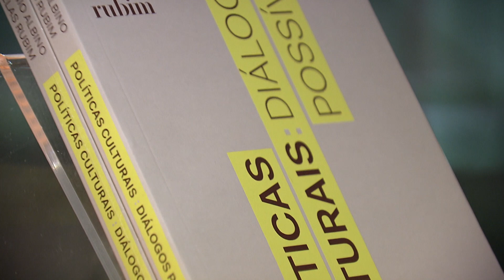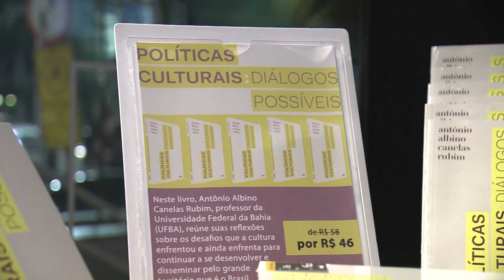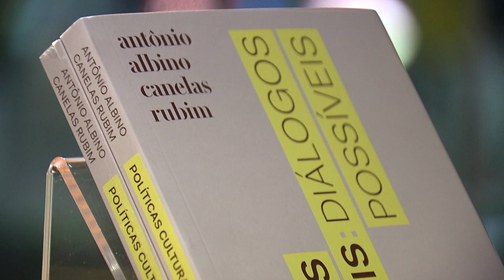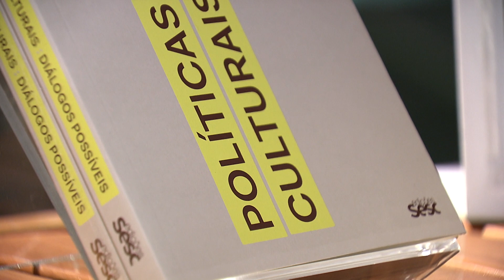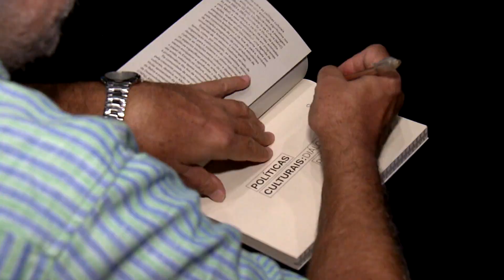Políticas culturais: diálogos possíveis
O livro "Políticas culturais: diálogos possíveis", de Antônio Albino Canelas Rubim, reúne suas reflexões sobre os desafios que a cultura enfrentou e ainda enfrenta para continuar a se desenvolver e disseminar pelo grande território que é o Brasil. Tópicos como gestão cultural, financiamento e fomento à cultura, planos culturais, importância das universidades e desafios e dilemas no âmbito cultural são analisados, tendo como contraponto a passagem de Gilberto Gil pelo Ministério da Cultura (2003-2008) e a experiência do próprio autor como secretário de Cultura da Bahia (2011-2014). O livro está disponível nas livrarias e na Loja Sesc